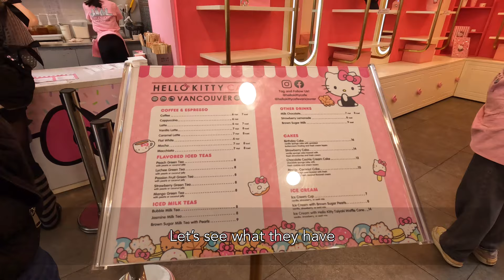Hello Kitty Cafe Vancouver Tour: From Themed Drinks to Cozy Vibes!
In this episode, we’re going to visit the famous Hello Kitty Cafe. Let’s see if it’s worth the hype, wait and pricetag.